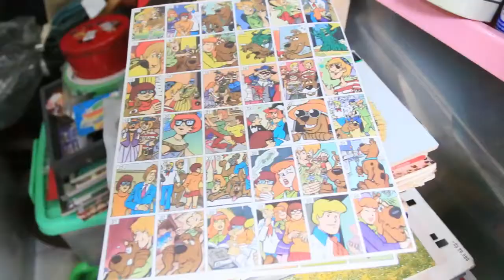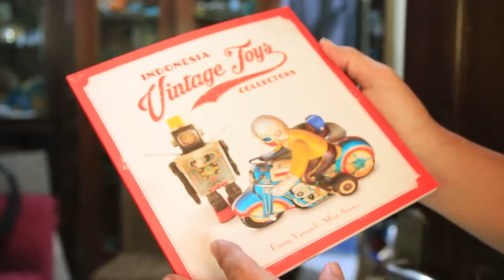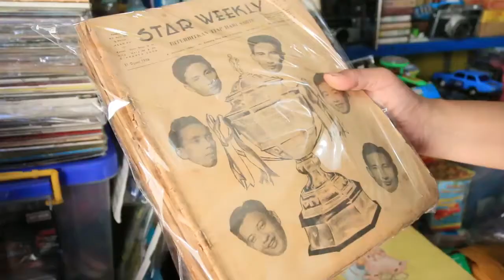HARTA KARUN SANG KOLEKTOR. Rahasia yg terkuak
HOBBY MEMANG GAK TERKURUNG WAKTU DAN RUANG. GAK PEDULI DARI MANA ORANG BERASAL. KETIKA HOBBY TELAH MENYAPA SIAPA SAJA PASTI TEROBSESI UNTUK MEMENUHI HASRATNYA.  APALAGI DALAM SETIAP ORANG PASTI ADA JIWA ANAK2X YG TERUS MENEMPEL.
OOM DENI YURIANDI ADALAH SALAH SATUNYA. TERPERANGKAP BERSAMA HOBBYNYA. GAK ADA RUANG DIRUMAHNYA YG TERSISA , SEMUANYA TERSITA UNTUK KOLEKSINYA. LOTENG, KAMAR TIDUR, RUANG KELUARGA , GARASI, HALAMAN SAMPAI KAMAR MANDINYA.
SEMUANYA DI KUMPULKAN SEJAK DARI MASA SMA PULUHAN TAHUN YG LALU... KOLEKSINYA SEKARANG BANYAK DICARI ORANG. KALAU HARGA COCOK SANG OOM PASTI GAK NOLAK...HEHEHE, NAMANYA JUGA REJEKI.
DISAMPING TIN TOY JUGA BUKU, KAMERA, SEPEDA, LUKISAN , POSTER, KOMIK, ONTHEL DAN LAIN SEBAGAINYA.
KALAU MAU NENGOKIN SI OOM DATANG AJA KE CILEDUK TANGERANG. SALAM DARI SI OOM